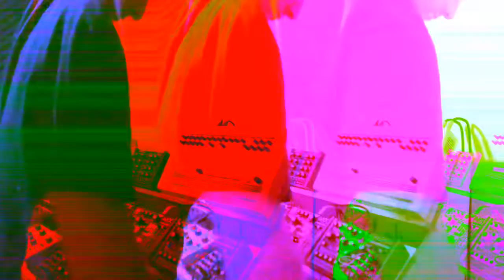Techtrance jam with drumbrute impact, mammb33, dreadbox erebus, pittsburgh modular, nava 909